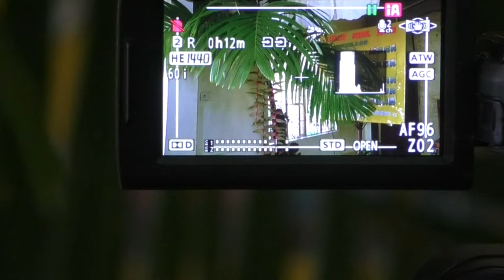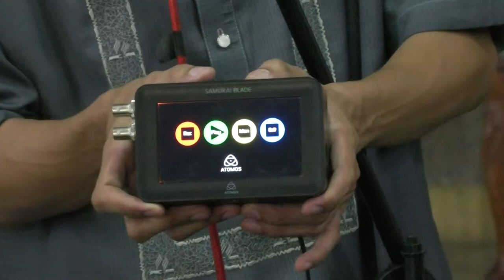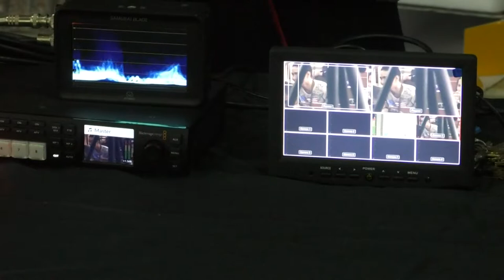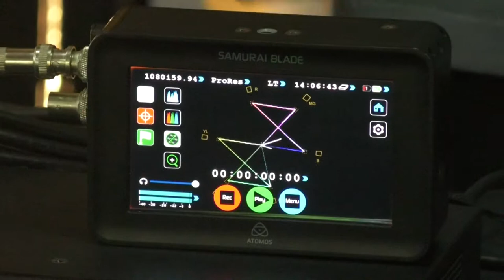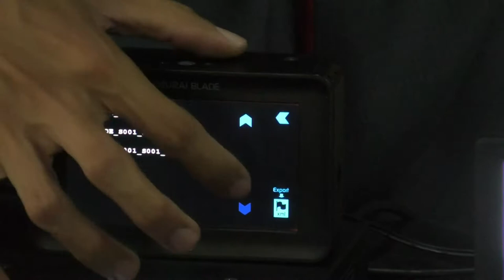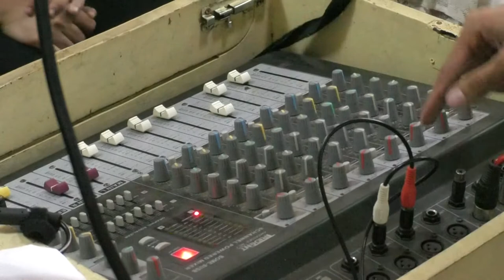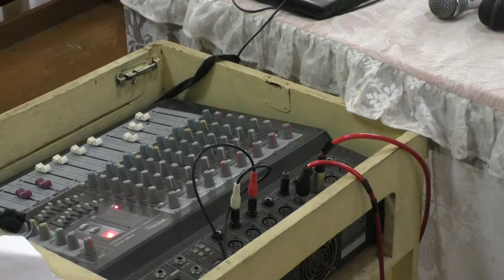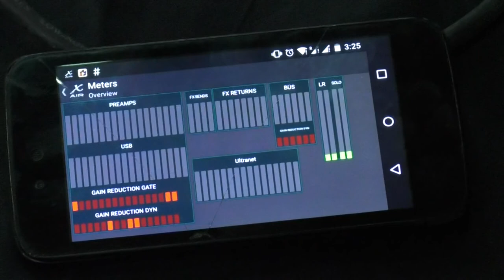Daet SDA Church Media Ministry Seminar part 2 - Winelfred G. Pasamba